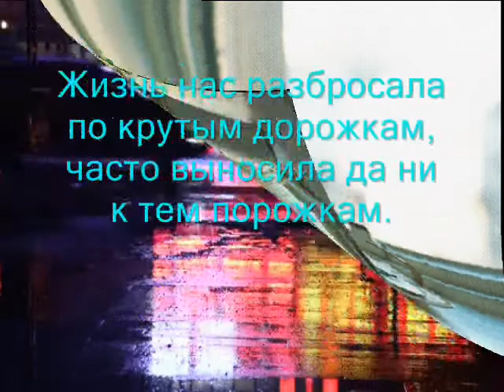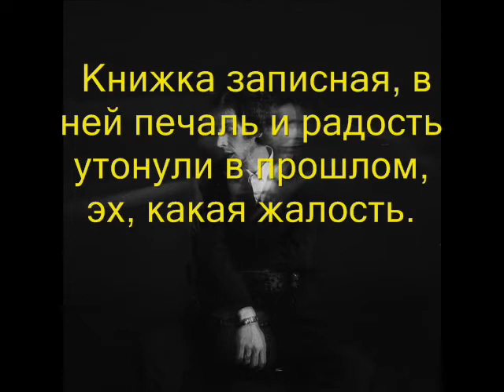Записная книжка - Музыка Виктора Хоборова, слова Владлены Денисовой.